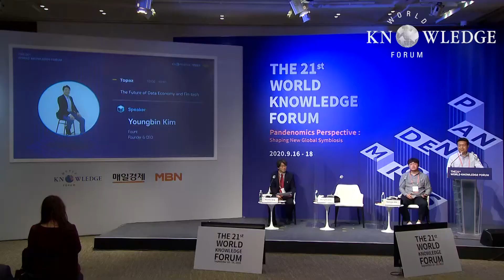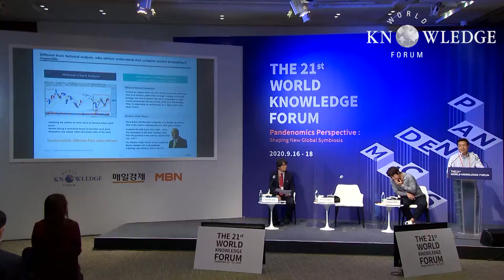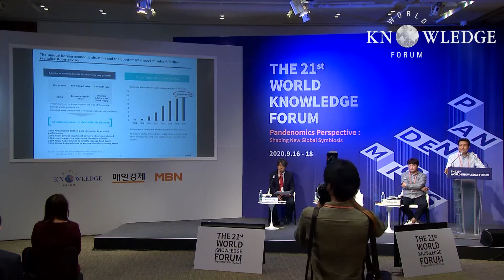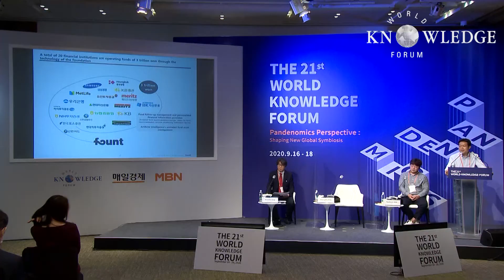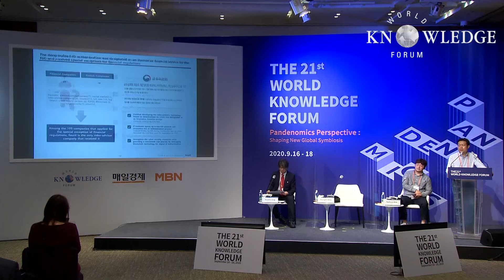데이터 경제와 핀테크의 미래│김영빈│WKF 2020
코로나19를 계기로 금융의 디지털화, 즉 핀테크 혁신이 글로벌 시장에서 더욱 빠르게 진행되고 있다. 특히 한국은 연초 데이터3법 개정안(개인정보보호법, 신용정보법, 정보통신망법)의 국회 통과로 금융산업에서의 데이터 활용과 기술융합이 최대 화두가 되고 있다. 5월 초 금융 데이터거래소가 오픈되면서 데이터가 거래되고, 데이터를 분석해 활용할 수 있는 기술력이 있는, 일명 테크핀 또는 빅테크업체들이 등장하기 시작했다. 고객 데이터를 활용할 수 있는 마이데이터사업도 곧 개시될 예정이다. 마이데이터사업이란 데이터사업자가 개인을 대신해 금융기관에 흩어져 있는 계좌의 잔액과 거래내용 등 금융데이터를 활용해 다양한 맞춤형 금융서비스를 제공하는 것을 말한다.
핵심은 개인 동의하에 개인정보를 모아 보다 나은 금융서비스를 제공한다는 것. 이제까지 보호대상으로만 삼았던 개인 금융정보를 개인의 편익제고를 위해 활용한다는 점에서 훨씬 적극적인 금융 신산업이며, 또한 금융회사와 데이터를 분석해 활용하는 비금융사가 모두 참여할 거라는 점에서 금융, 비금융의 융합 신산업이란 의미를 갖는다. 바야흐로 한국의 금융이 기술과 융합되고 또한 비금융과도 융합하는 것이며, 해외 굴지의 금융회사들과도 경쟁력을 가늠해볼 수 있는 새로운 혁신 단계로 진입할 가능성을 보여주고 있다.
또한 오늘날, 전통적 지급 결제 방식은 그 기능을 상실했다. 50년 전 발명된 이래로 업데이트를 거치지 않은 탓에 속도는 느리지만 가격은 비싸고 오류마저 잦다. 드디어 연결기관 없이 송금 가능한 최초의 기술인 블록체인을 통해, 빠르고 효율적이고 투명한 저비용 결제 시스템이 갖춰졌다. 특히 한국에서 리플은 소비자를 위해 센트비나 코인원 등 블록체인을 현실화하고 있다.
이 세션은 데이터를 활용한 글로벌 대표 기업들의 새로운 비즈니스 모델과 소비자 경험에 대한 통찰력을 나눌 수 있는 기회를 제공할 것이다.